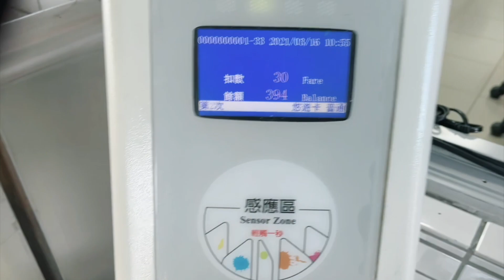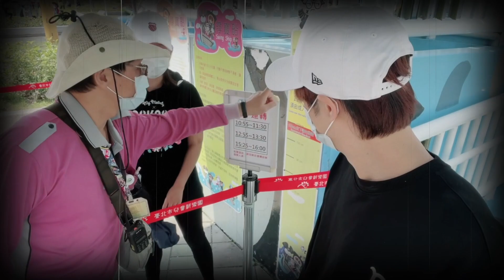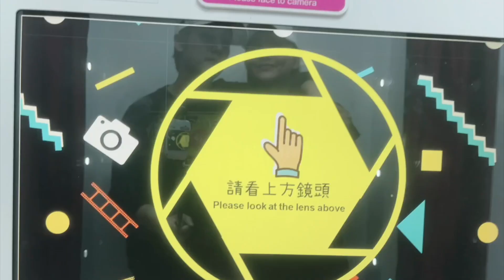【Nico生日】樂園之旅＿為了老婆Kim真的拚了，真男人Kim的下場是什麼呢！？｜那對夫妻(Nico&Kim&Nini)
Nico今年生日之旅真的非常的戲劇化,我特別陪她完成了17年來唯一缺席陪伴她的時刻,雖然我當天真的吐得很慘,但一切真的很值得!!
這個生日禮物我主要是想讓她知道,不管我吐得有多麼痛苦,也沒有妳當媽媽來的辛苦!!
這一天就暫時拿掉媽媽的身份,在我心中妳永遠都是我最可愛的老婆~~

0:00 喜歡我們的影片不要忘訂閱我們喔😘
0:23 Nico生日之旅,Kim將面臨什麼挑戰呢！？
1:53 樂園首站來一點刺激的. 旋轉木馬
2:10 Kim與屁孩的大站,究竟誰是老大！？
3:20 Nico最愛的項目是什麼呢！？Kim能不能最不暈船的男人
5:57 海盜船上小事件－你有沒有. 下車的勇氣XD
8:48 Kim成為孩子王的瞬間
9:51 上船後的Kim成為了最不暈船的男人了嗎XD